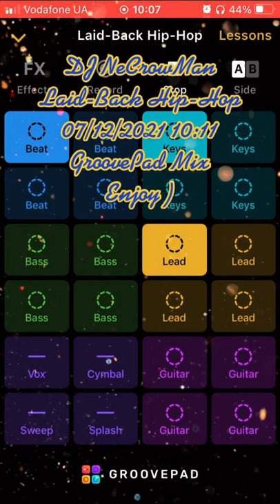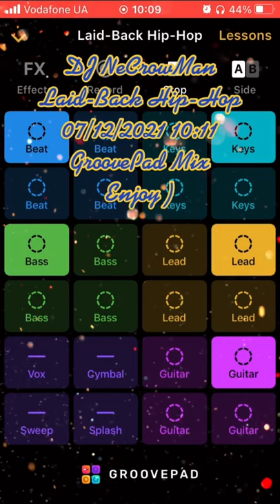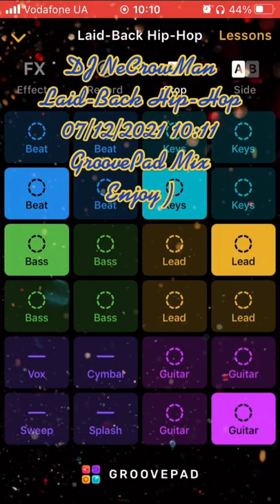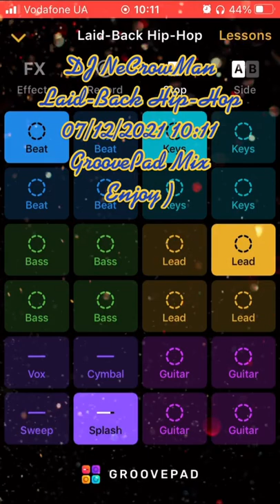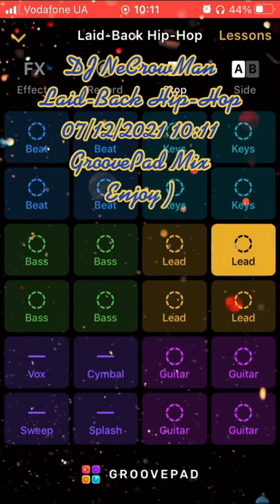041 DJ NeCrowMan Laid-Back Hip-Hop (Ruslan Yupyn, Ukraine)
041 DJ NeCrowMan Laid-Back Hip-Hop 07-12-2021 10:11 (Ruslan Yupyn, Ukraine)

The track was created with Groove iOS Application using Laid-Back Hip-Hop sounds pad free set. Enjoy yourself )
ISRC: QZ-FYZ-22-23446

Hi. This track was fully created me using Grovepad iOS Application by me on 2021 December 07, at 10:11 by Kyiv timezone in Lviv city of Ukraine, using my own iPhone SE (1st gen). I used a Laid-Back Hip-Hop sounds pad free set for generating this track. This is a coincidence that some part of the generated track looks like parts from other tracks that also can be generated from the same Application. I can provide an original track to prove my rights to the track that was saved on my iPhone. Thanks for listening.